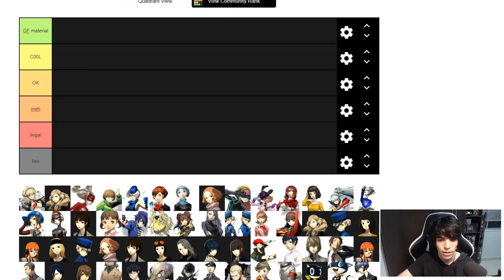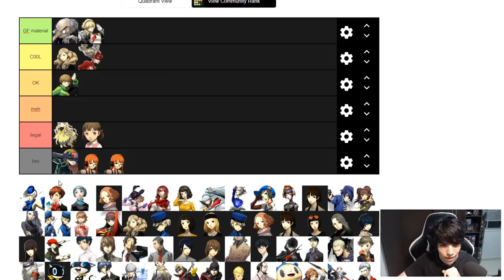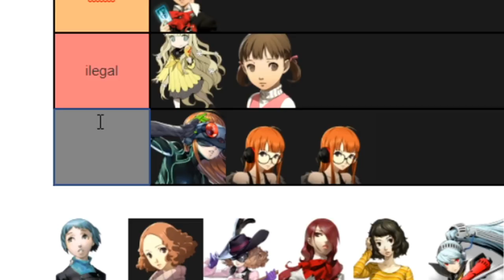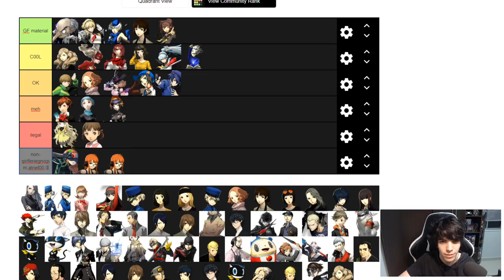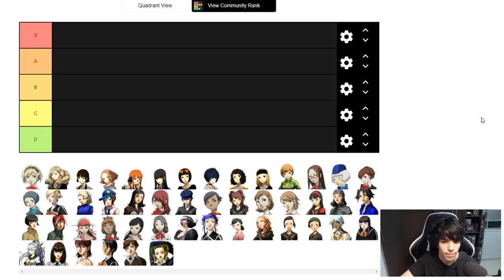QUEM É A MELHOR GAROTA DE PERSONA!?!?